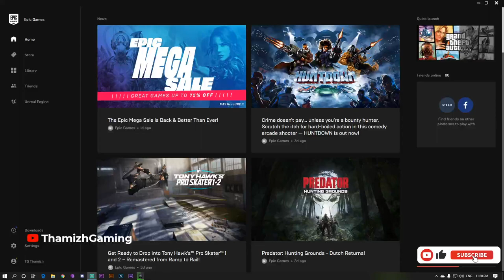Gta 5 free | Download link😍 Single Click | Limited time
1000% Free
No Crack No Worries